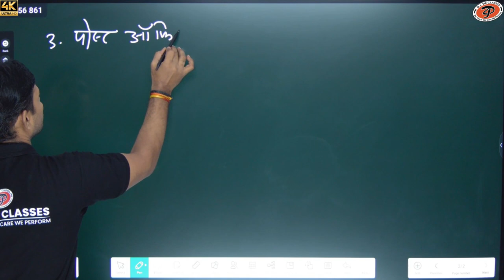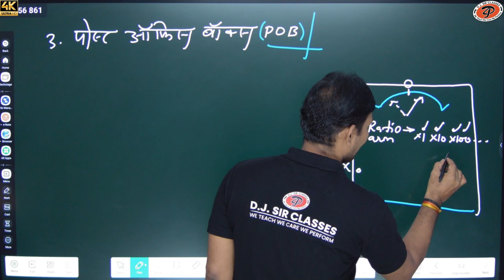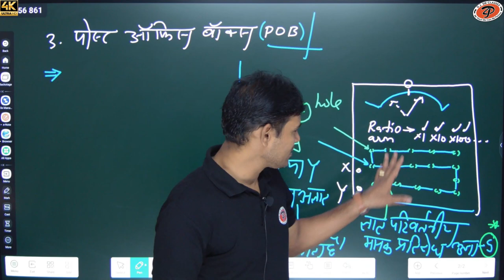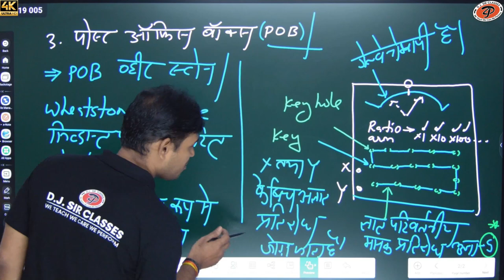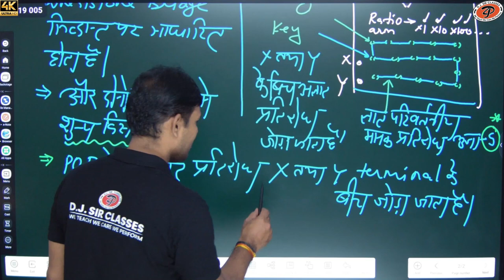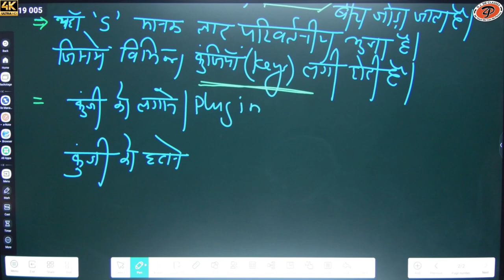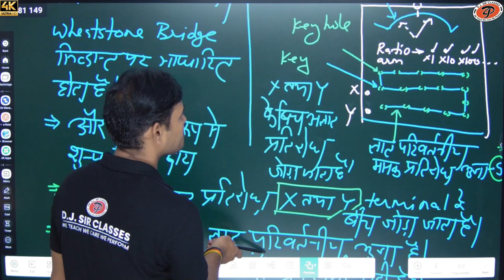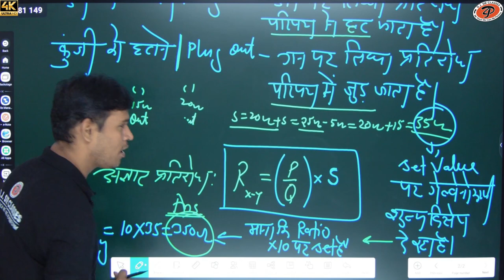क्या हैं पोस्ट ऑफिस बॉक्स | Post Office Box Resistance | By D.J Sir